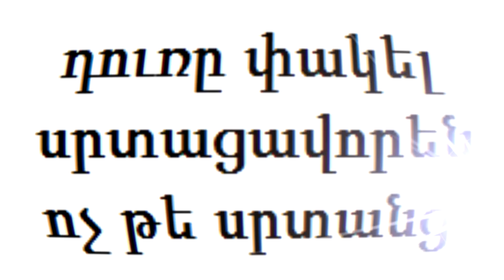(0112) Anekdot 16+ Xdik Show ⁄ Taxi Marshutka N4 (MAQUR) Tovmasik & Beno